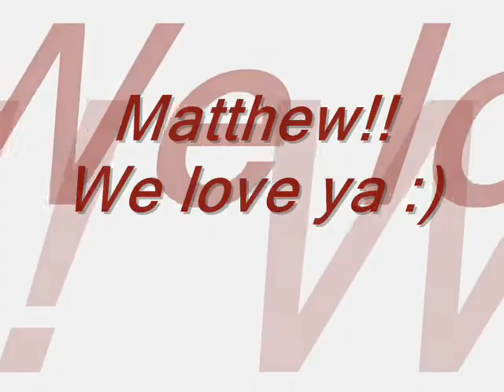Don't You Forget About Matt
Video about Matt Labyorteaux: actor, voice-over and a great person! :)